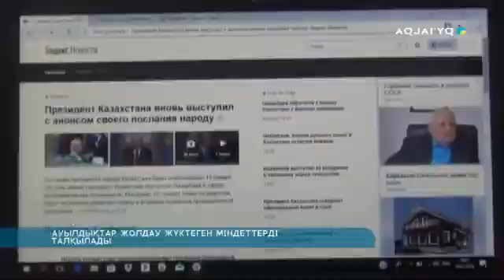АУЫЛДЫҚТАР ЖОЛДАУ ЖҮКТЕГЕН МІНДЕТТЕРДІ ТАЛҚЫЛАДЫ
Елбасы биылғы Жолдауында адами капиталдың сапасын арттыру, білім беру жүйесінің барлық деңгейін қазіргі экономика талаптарына сай жетілдіру мәселелеріне кеңінен тоқталды. Сондай-ақ агроөнеркәсіптік саланы дамытудың негізгі жолдарын айқындап берді. Маңызды құжатпен танысқан ауылдықтар бұл тұрғыда өз ойларын ортаға салды.